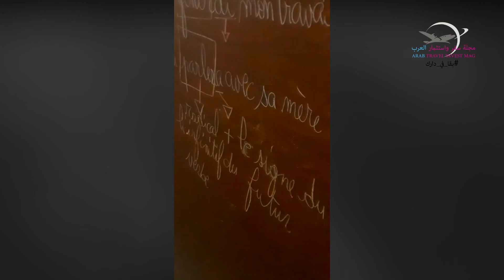Le futur simple des verbes du 1 er groupe et du 2 ème groupe.....Manal Chakir 4ème année